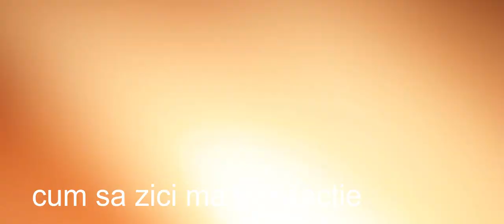CATI II DA MU13 LUI DONALD TRUMP / DV EP2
numele & varsta: Costache Eduard, 17 ani :)